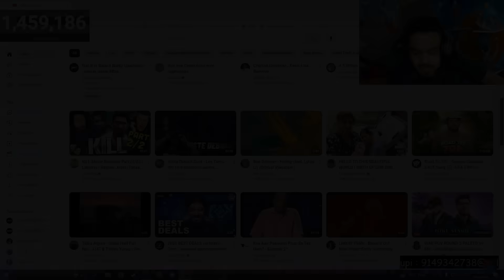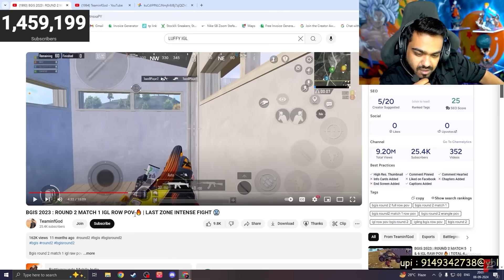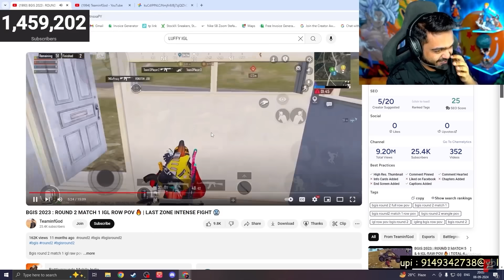FUNNIEST REACTION ON LUFFY IGL 😂